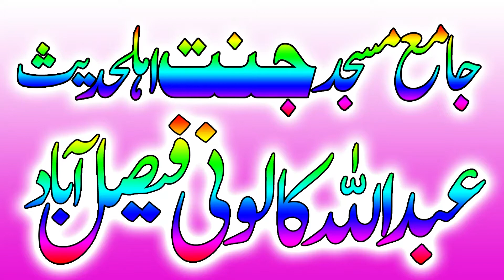Qari Bilal Saqib sahib..new ....ماہ سفر کے حقائق....by abdullah islamic fsd 03066050651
ہم الحمداللہ ہر جمعہ کو ۔۔ قاری فاروق ظہیر صاحب ۔۔قاری بلال صاقب صاحب  ۔۔ قاری محسن الٰہی ظہیر صاحب  ۔۔ قاری ظہیر احمد ظہیر صاحب ۔۔ مولانا محمد بلال مدنی صاحب  ۔۔ان تمام علما کرام کا ہر جمعتہ المبارک ریگاڈ کر رہے ہیں آپ بھائوں کی دعا سے اللہ کے خاص کرم نوازی سے اور ماں باپ کی دعاوں سے اللہ آپ سب کو خوش رکھے آمین

Qari Bilal Saqib sahib(Eid) .خطبہ عید الاضحیٰ. by abdullah islamic fsd 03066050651
Qari Bilal Saqib sahib...قبر کی پہلی رات .by zakria Islamic 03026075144
Live 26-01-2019 Darsy Quran (Qari M Bilal Saqib Sab by Mudassar live streem
Qari Bilal Saqib sahib..(joma 30/10/2020) ..  نام محمد صلی اللہ.by abdullah islamic fsd 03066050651
Qari Bilal Saqib sahib..(joma 23/10/2020) ...  مشرک اور مواحد...by abdullah islamic fsd 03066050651
Qari Bilal Saqib sahib..new ...  مشرک کون...by abdullah islamic fsd 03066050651
Qari Bilal Saqib sahib..new ... داتا اور گنج بخش کون. by abdullah islamic fsd 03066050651
Qari Bilal Saqib sahib..new .عظمت صحابہ رضی اللہ. by abdullah islamic fsd 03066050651
Qari Bilal Saqib sahib..new .سیرت علی المرتضیٰ رضی اللہ. by abdullah islamic fsd 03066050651
Qari Bilal Saqib sahib. شان علی المرتضیٰ. by abdullah islamic fsd 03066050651
نماز  عید الا ضحیٰ  جامع مسجد جنت اہلحدیث عبداللہ کالونی سمندری روذ فیصل آباد
Qari Bilal Saqib sahib. حج اور عمرہ کا اسان طریقہ. by abdullah islamic fsd 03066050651
26/7/2019 live joma...Qari Bilal  Saqib ..by abdullah islamic fsd 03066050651
Qari bilal Saqab
Qari bilal saqib
Hakeem Bilal Saqib Sahib
Hakeem Bilal
Hakeem blal sakab
Molana nasir rehmani  Molana Manzoor ahmed molana Haneef Rabbani molana yaseen Bloch molana yousaf pasrori molana abdul Razzak sajid molana ishak okarvi molana Akram zahid bhutvi qari bilal moaz molana mushtaq dogar  molana saif Ullah khalid multani molana yousaf Rabbani molana ibtisam ilahi zaheer molana Ehsan ilahi zaheertt molana abdullah shaikhupuri molana Hussain shaikhupuri. Molana abdul mannan molana abdul manan rasikh mmolana abdul Razzak Tahir molana abdul  molana habeeb ur Rehman yazdani molana Ehsan ilahi zaheer molana nawaz cheema molana ismail ateeq molana abdul Rouf yazdani molana Akram zahid bhitvi molana ismail Bloch molana abdul Rehman saikhupuri molana abdullah nisar molana abdul basit shaikhupri molana nasir madni molana Abubakar Sultan Yazdani molana Manzoor ahmed sher e punjab molaana abdullah shaikhuouri molana Ahmed yazdnai molana shamshad salafi molana jarjees Ansari  molana ibtisam ilahi zaheer molana Hussain shaikhupuri. Hamd o Naat Huzaifa Sanaullah abdul Wahab sadeeki Fida ur Rehman tayyab abdul waheed rabbani manzoor ahmad ham o nat mansha qadri  abdul Rouf yazdnai  shan e Mustafa Seerat un nabi Touheed Allah Hi mushkal kusha ahle hadees Sayed subtain Shab Naqvi molana molana Ahmed saeed Khan multani molana Binyamin abid molana Binyameen abid naat quran shaikh sudais usman shakir molana mansoor Ahmed molana hafiz saeed molana inam ur rehman yazdani abdul hafeez faisalabadi Qari Yaseen Haider molana ansar shah molana abdul raheem kaleem molana ABUBAKAR SADEEQ MOAWIYA molana qari bilal moaz molana sarfraz haidar molana razaullah sabar molana UMAR FAROOQ SADEEQI okara molana sardar abid molana vaqas farooqi molana sibghatullah ahsan molana UBAIDUR REHMAN MOHSAN molana NAVAZ AJIZ molana M.HUSAIN MADNI okara molana AEHMAD HASAN SAJID molana ZUBAIR QASMI molana ISHAQ OKARVI abdul hanan zafar